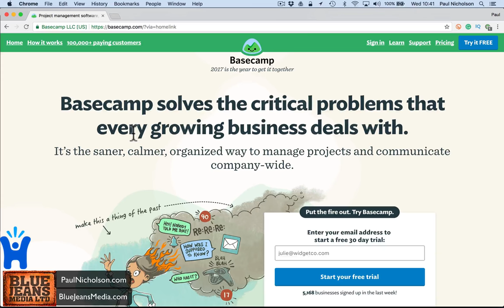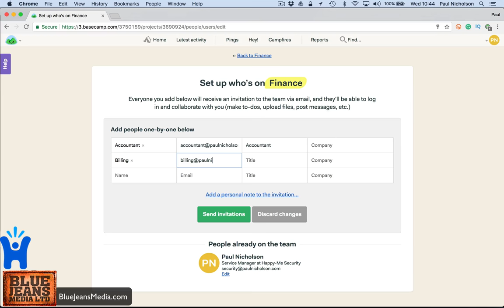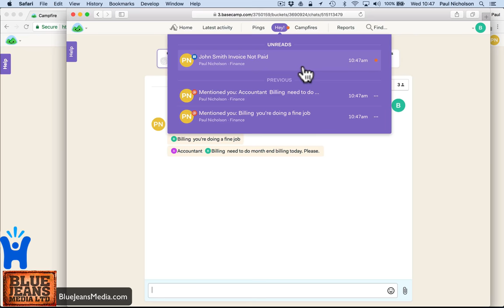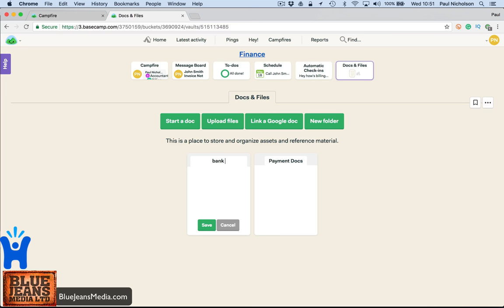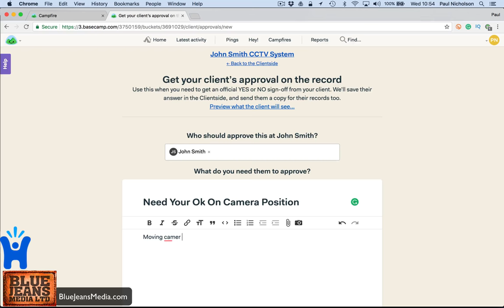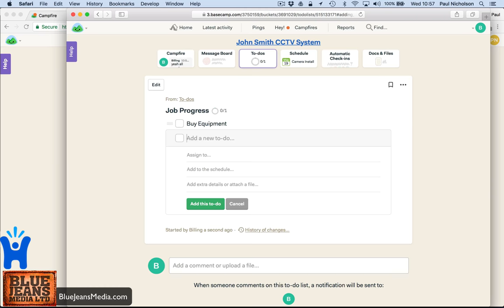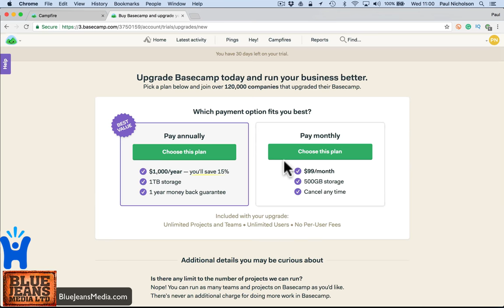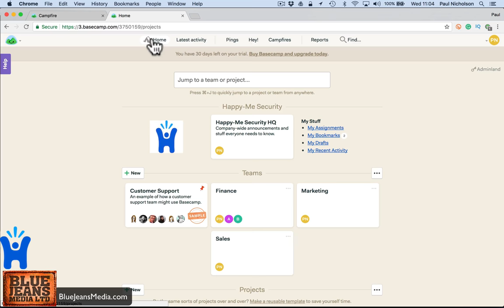Basecamp 3 project management - Beginner Introduction Tutorial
Basecamp 3 is an amazing project management platform that will get your team talking more. Communication is the key to any business whether it's with customers or your squad. Basecamp makes that simple and it's well worth taking a month's trial to see if it's for your team. Check out this basecamp 3 tutorial